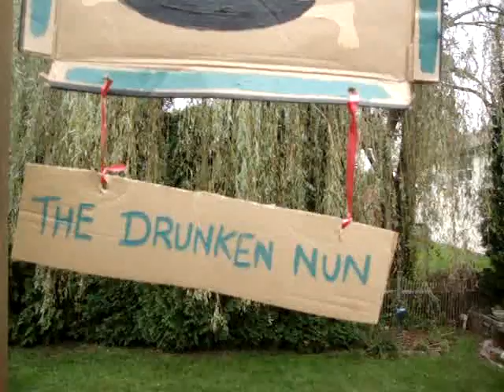The Crystal - Part 2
After seeking advice from a fortune teller, Wulfric and Zanros meet Ravanna, a skilled assassin who quickly joins them on their quest.  Later, Wulfric is wounded after being attacked by a zombe-werewolf, and things begin to look grim.  But a healer named Serena, who has run away from home and is caught trying to steal food from the trio, just might be the very person they need to save Wulfric's life.

Special guest appearances by Joe (FrozenCheeseOutrage), Minna (w00tandyay), Julia (juliusmaximus91), Tamara (HarlequinDivas), and Gabby (wayoutthere2l8).